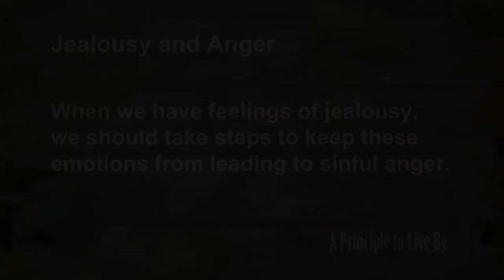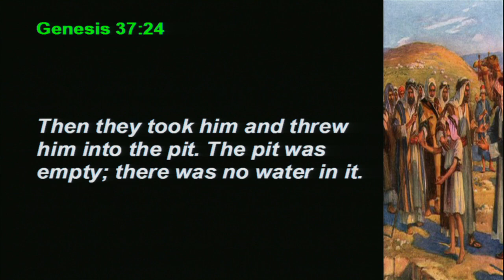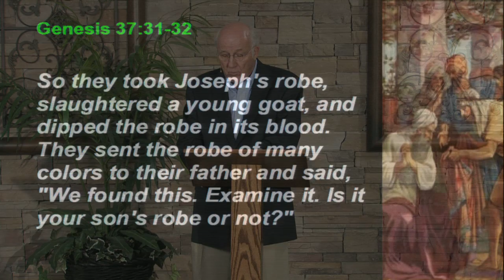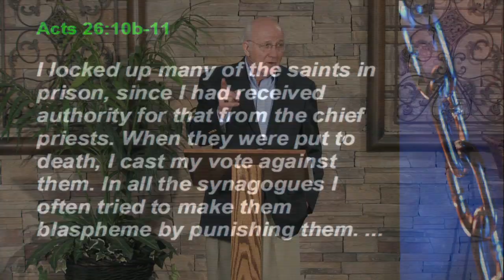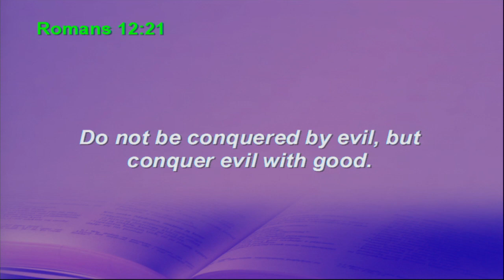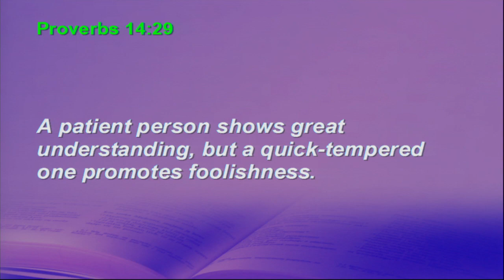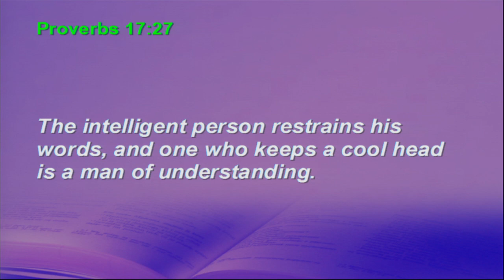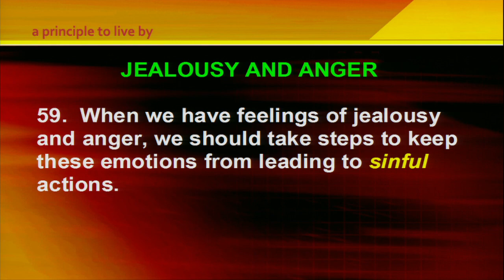Genesis Principle 59: Jealousy and Anger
When we have feelings of jealousy, we should take steps to keep these emotions from leading to sinful anger.
Gn #59, Genesis 37, Gn 37